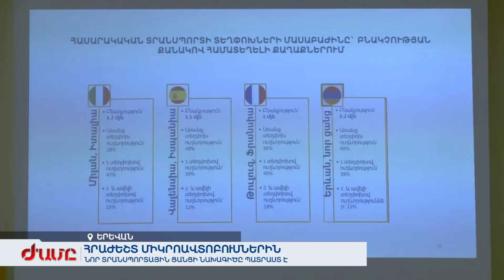Հրաժեշտ միկրոավտոբուսներին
Երևանի նոր տրանսպորտային ցանցի նախագիծը պատրաստ է: